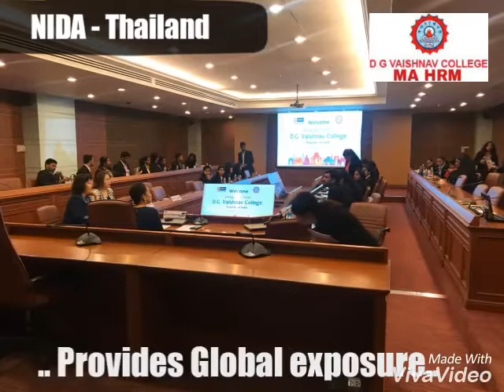DG Vaishnav College MAHRM 2018